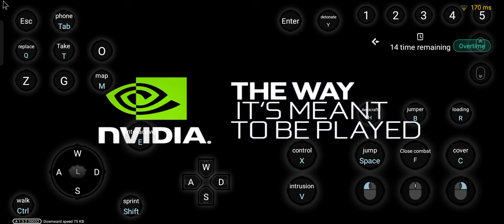WATCH DOGS 2 I STARPACK CLOUD GAMING (XBOX EMULATOR) ON ANDROID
Starpack Cloud Gaming  Gameplay

Starpack Cloud Gaming allows you to play hundreds of console games on the devices you already have. Play supported free-to-play games like Watch Dogs 2 with a free Microsoft account, or hundreds of games with a Game Pass Ultimate membership.